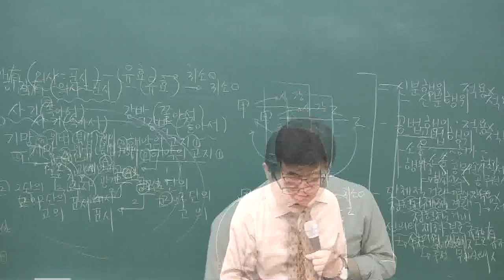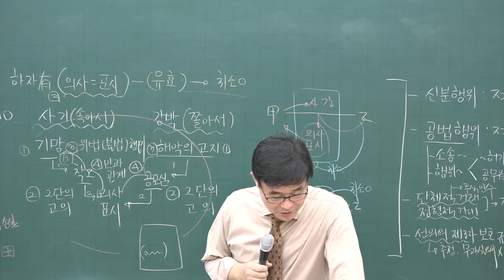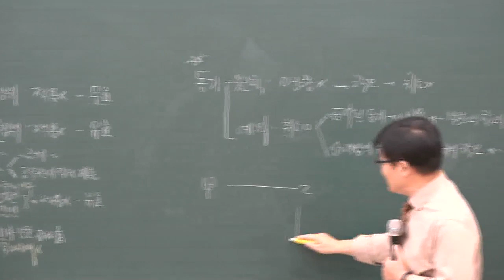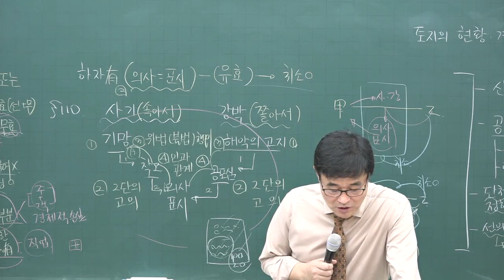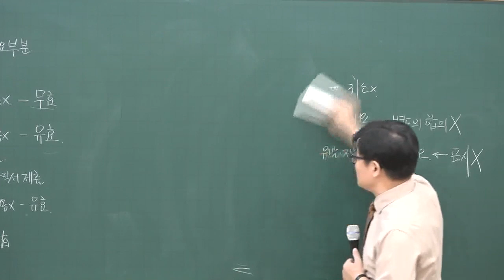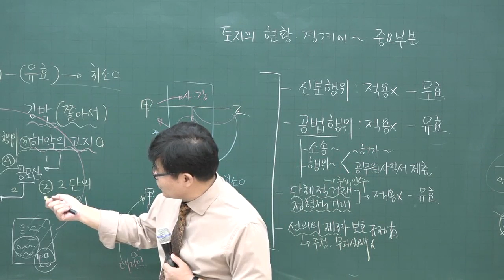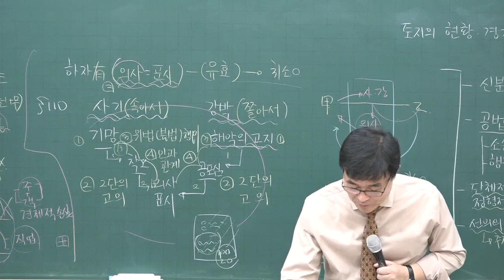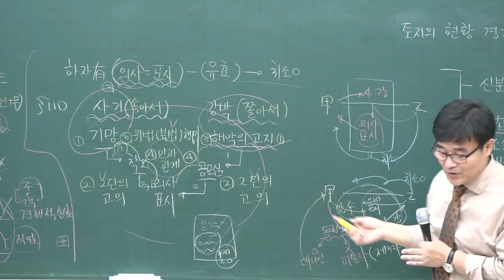[공전무] 2020년 공인중개사 민법 및 민사특별법 기초입문 11-8